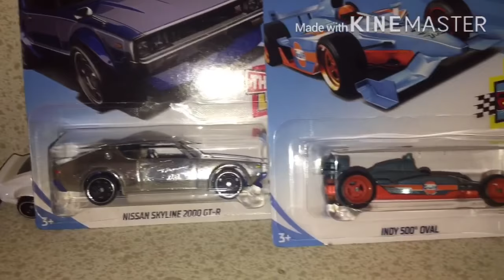Custom colectivo Zamac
Hola amigos espero que les guste este pequeño video, se trata de un Custom colectivo al cual fui invitado por nuestro amigo Dead Wheels, también pasen a ver los videos de nuestro amigo El tibio vargas y el amigo Aston Migue... saludos banda y no se vayan sin dejar un  likazo 👍🏼👍🏼👍🏼👍🏼 😎😎🙋🏻‍♂️🙋🏻‍♂️